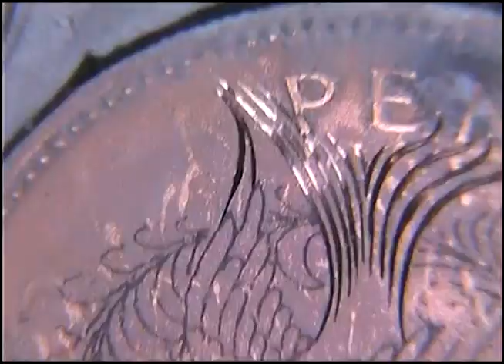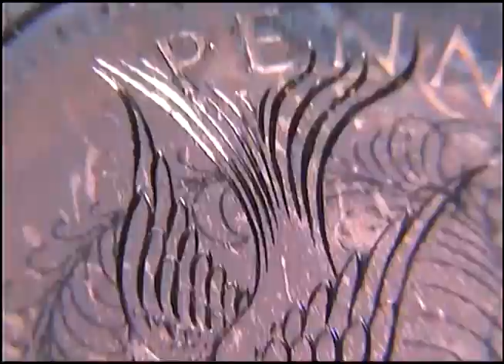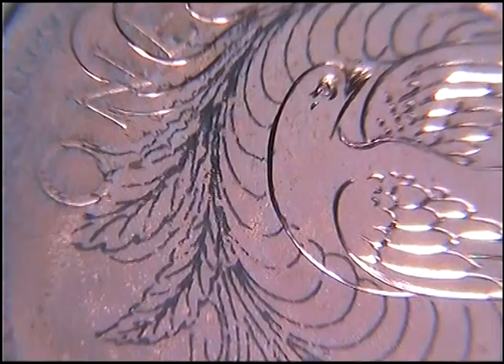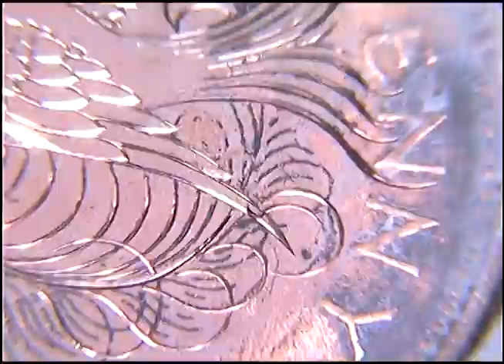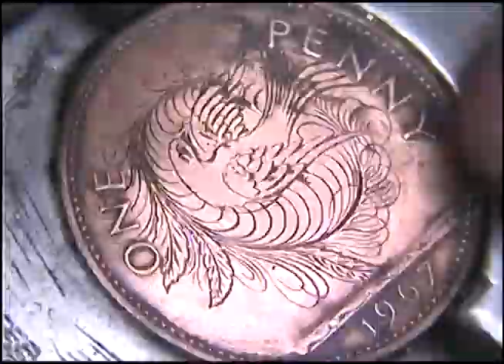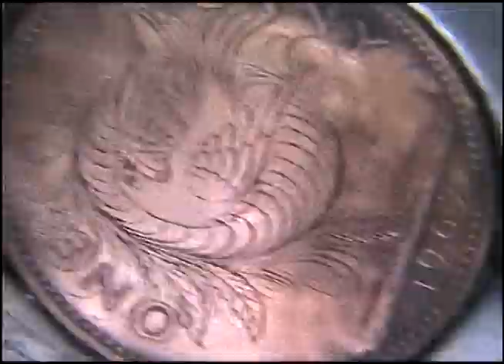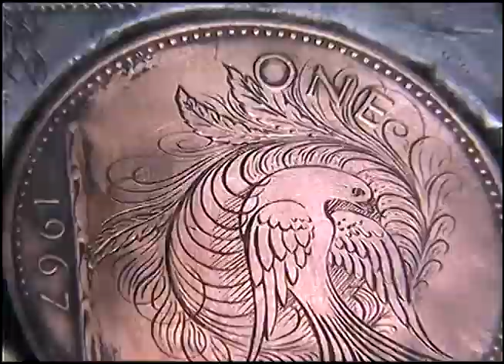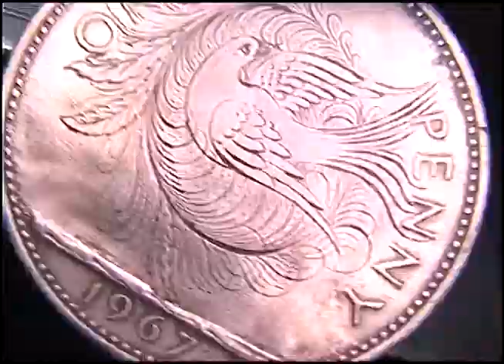Speed Engraving Penmanship Bird